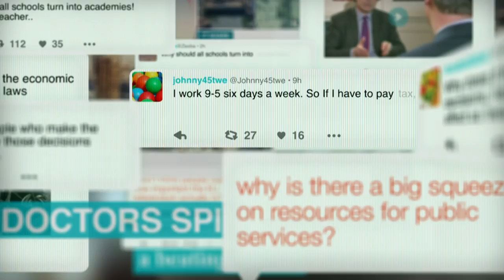Peston on Sunday | ITV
New series: Political magazine show, presented by Robert Peston, featuring reports and conversation on the latest issues, including interviews with weekly topical guests.